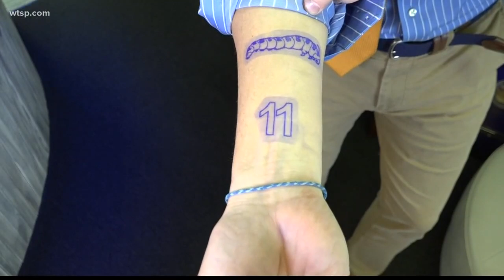Dunedin tattoo artist covers painful scars with works of art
Haley Ernst never winced as she watched Lita Edwards’ tattoo tool slid across her skin. Edwards carefully outlined the wing of a cherub just below Ernst’s right elbow. The artwork, which features two angelic beings depicting good and evil, is the latest eye-catching tattoo on Ernst’s 19-year-old body.

“They’re really cute,” she said.

The cherub tattoo is newer, but the tattoo on Ernst’s left forearm is the piece that has been getting the most attention – in a good way, finally.

“I did it because I wanted to make them something I’m proud of.”

For years, people stared at Ernst’s left arm. Unsightly, deep, wounds covered her skin. Ascending lines of scars extended from her wrists to her elbow. She began cutting herself in high school. Those marks were reminders of both physical and emotional scars.

That’s why she wanted them covered.

“Seeing them on my arm was just a constant reminder of all the stuff I went through before so getting them covered up, it’s knowing that there’s better things to come and it’s over,” said Ernst.

Edwards, peering through colorful glasses, nodded along with that answer. She has been tattooing in Florida for four years after moving south from Tennessee. Overall, she’s spent 11 years in the field.